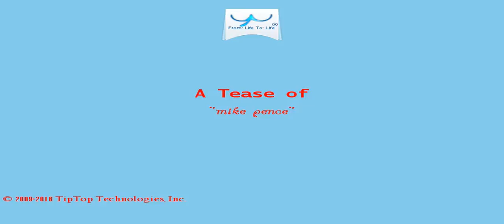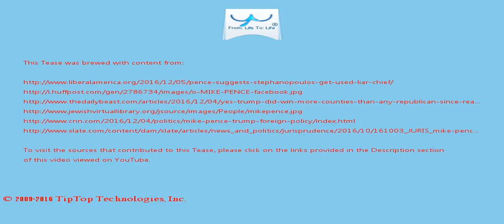A Tease: mike pence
Weeks before Donald Trump's controversial conversation with Taiwan's President Tsai Ing-wen, a businesswoman claiming to be associated with the Trump Organisation reportedly expressed interest in investing in  luxury hotels near the island's airport.

Todd on Sunday pressed Pence on how significant an issue the conviction for mishandling classified information is for the President-elect, given the emphasis Trump placed on the FBI's investigation into Hillary Clinton's use of a private email server, which led to no evidence of criminality .

This Tease is included in the playlist which you may wish to view next.

There may be some fresher/older Tease for this topic and also some related topics. You can look for them by searching for "A Tease: mike pence" on YouTube or by clicking this

To drink the full T for which this Tease serves like a preview, visit T and search for "mike pence".